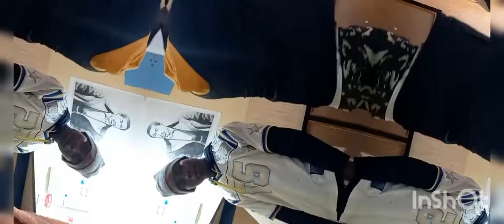Psycho Feat Daniel Permasha - Trauma